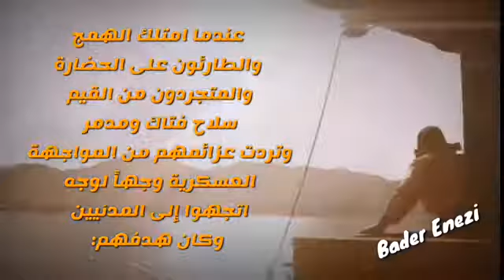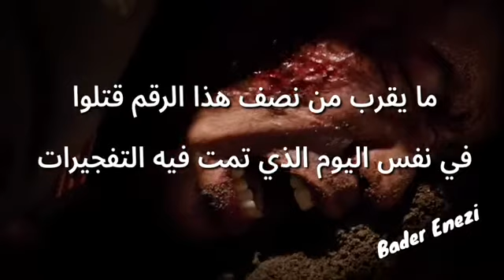يوم لن ينساه العالم - الثواني الأولى للذرة Hiroshima 1945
يوم لن ينساه العالم  Hiroshima 1945